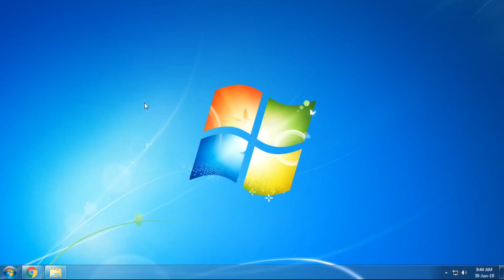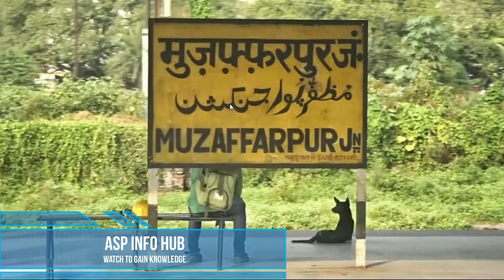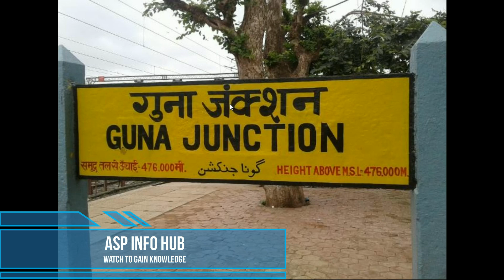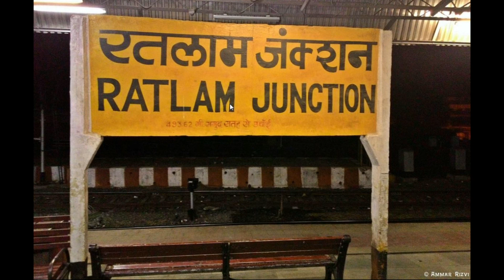19166 | Sabarmati Express | Darbhanga Jn to Ahmedabad Jn Train | Full Information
This train is running between Darbhanga Jn to Ahmedabad Jn via Samastipur Jn, Muzaffarpur Jn, Hajipur Jn, Chhapra Jn, Ballia, Mau Jn, Azamgarh, Shahganj Jn, Faizabad Jn, Lucknow Charbagh NR, Kanpur Ctrl, Orai, Jhansi Jn, Bina Jn, Guna Jn, Ruthiyai Jn, Ujjain Jn, Ratlam Jn, Godhra Jn and Chhayapuri.